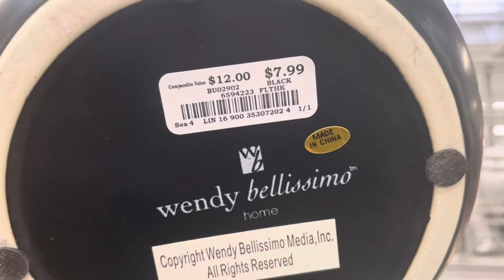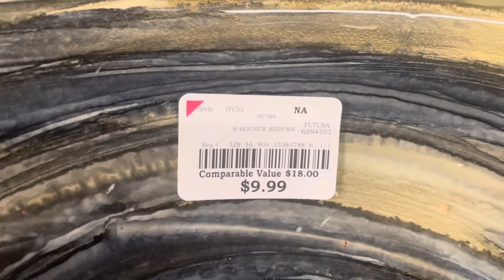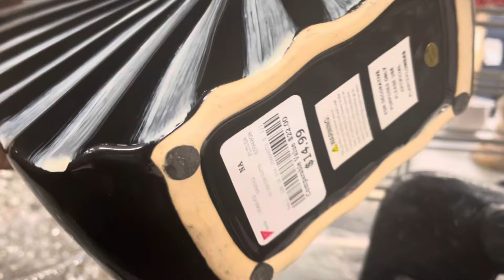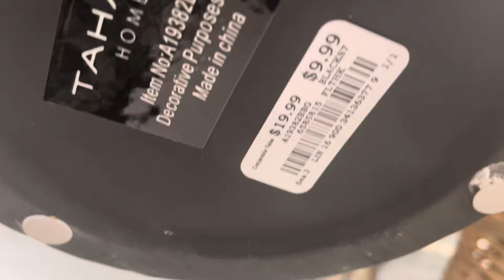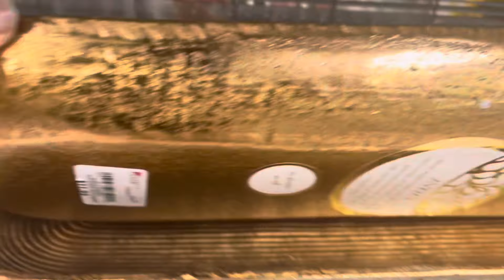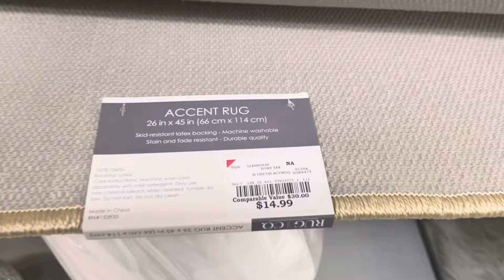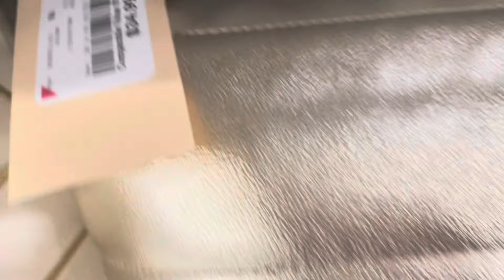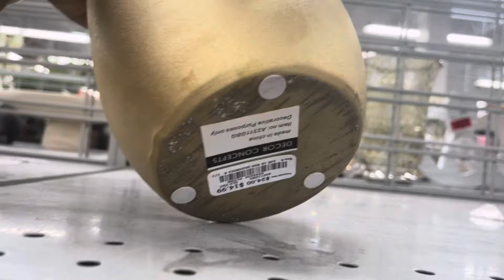BURLINGTON BROWSE WITH ME* Home Decor On a Budget*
Hello Family, on today's video we are heading to Burlington coat factory see what's new in their home decor department.Thanks a million for being here and as always don't forget to like comment and subscribe to the channel for more videos like this.